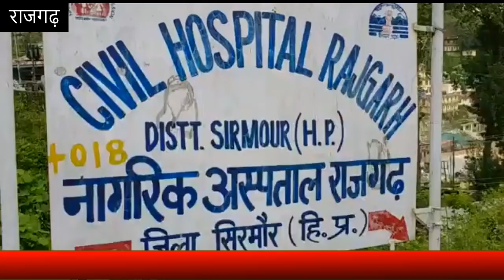आज दोपहर हिमाचल : Divya Himachal TV : 17 सितंबर 2020 : दोपहर तक की खबरें । ताजा... और तेज़।